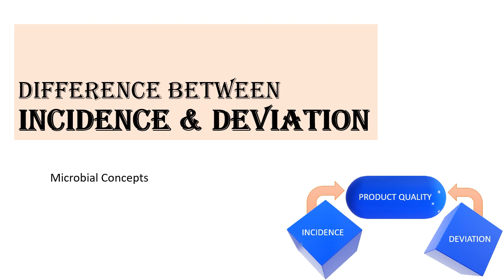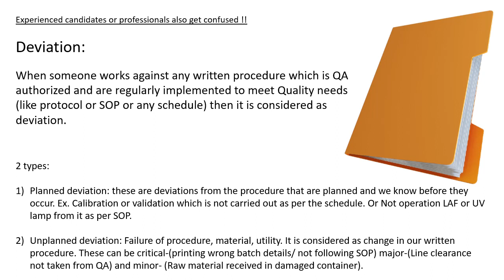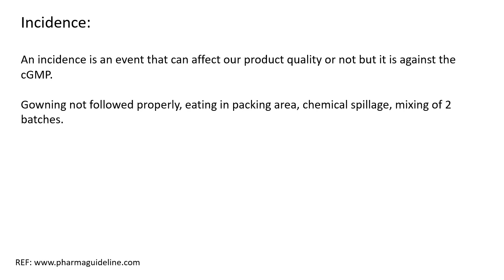Difference between Incidence and Deviation | HINDI | Pharma industry | Microbiology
Enjoy learning !